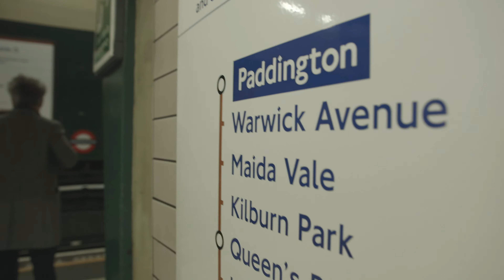Boyce Avenue Throwing Punches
In this Fitness episode, Fabian and I (Daniel) will be testing our boxing skills! We’re getting a serious workout from some former professional boxers at the Stonebridge Boxing Club in London. I’m an amateur compared to them (Fabian is more evenly matched, you’ll find out why!) so I’m going to try my best to act tough! ;)

Boyce Avenue is the name of our band, and we're Alejandro, Daniel, and Fabian Manzano--three brothers honored to be making music and videos together, for all of you! Being Boyce is our new series that takes you behind the scenes with us for a closer look at what it's like to be the most viewed independent band in the world, and what it's like to run a YouTube channel, be a family band, and do it all independently! Follow us on and off the road, as we tour, record music from our hometown of Sarasota, FL, and pursue our individual passions and interests. We're planning to post new episodes on Wednesdays, while continuing to post our original music videos and covers on Sundays! Word of mouth means everything to us!

Produced by Boyce Avenue